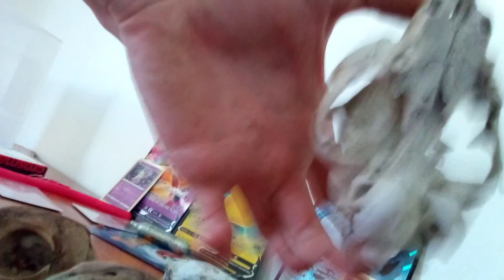i found honey badger skulls!!